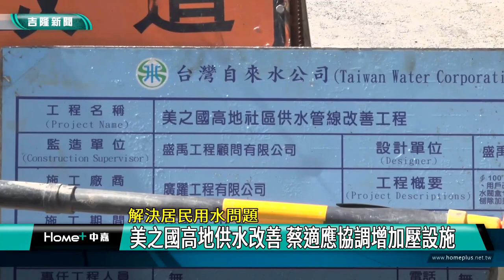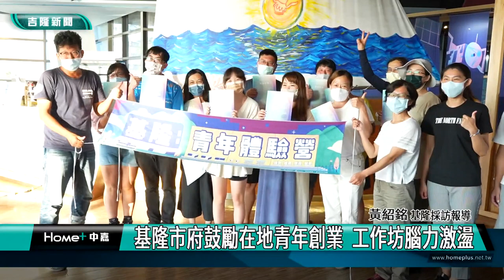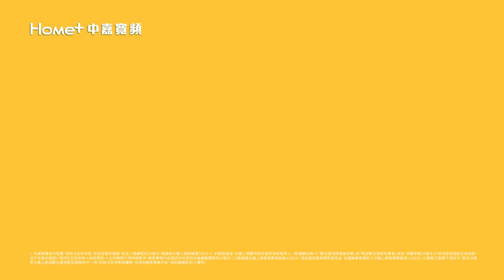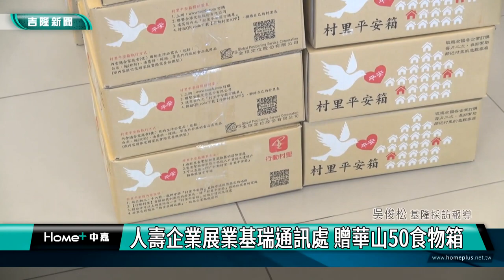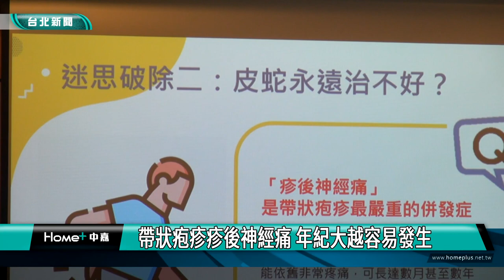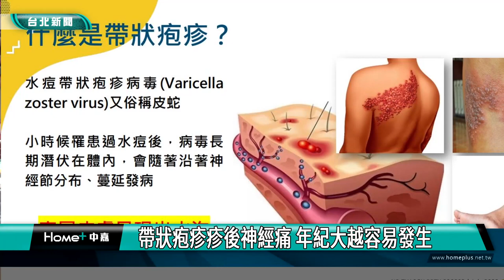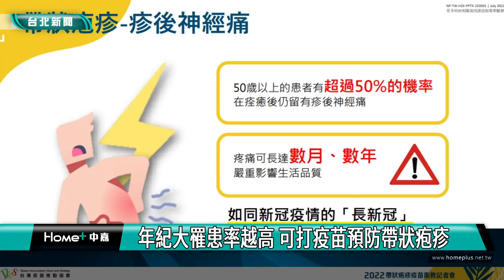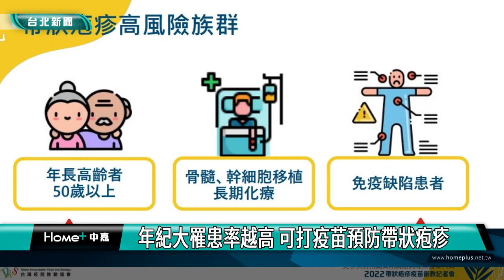基隆｜中嘉新聞｜20220829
00:20 擁270度環景視野-舊正濱派出所變身絕美遊客中心 勇奪金質獎
05:00 美之國高地供水改善 蔡適應協調增加壓設施
08:31 產發處舉辦青年體驗營　關懷在地人文歷史
13:08 全國太陽能模型車競賽 二信寫下「八冠」紀錄
16:45 林旻勳爭取源遠公有市場 設電動機車換電站
19:05 人壽企業展業基瑞通訊處 贈華山50食物箱
20:36 帶狀疱疹疹後神經痛 年紀大越容易發生

臉書追起來
Home 中嘉- 吉隆有線電視

趣聞不漏接
吉隆官網(中嘉新聞)

喜歡看電視?